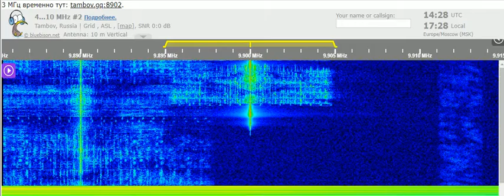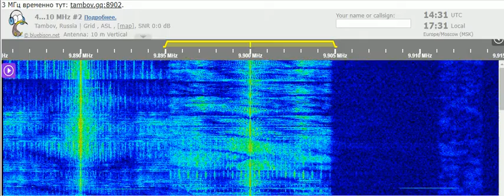09 11 2021 Trans World Radio India in Kazakh to CeAs 1430 on 9900 Agana